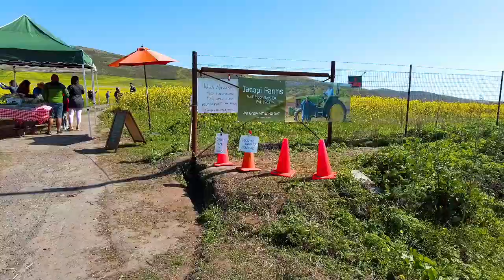Super Bloom of Wild Mustard in Half Moon Bay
This huge wild mustard field in Half Moon Bay sits on private property and you can see it as you drive along Highway 1. It's normally fenced off but the owners open it up on weekends and charge admission to help support the farm.